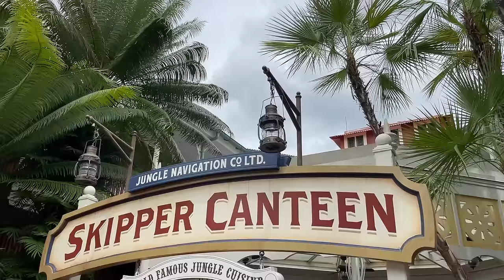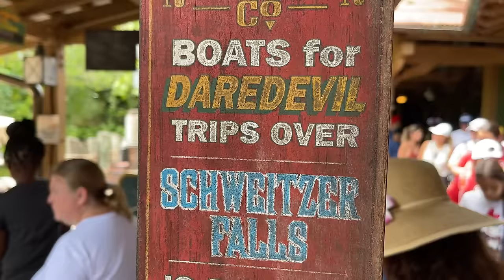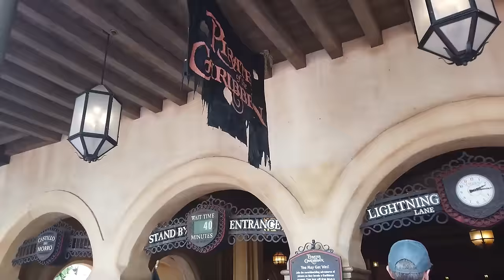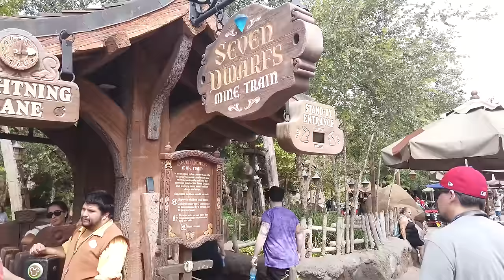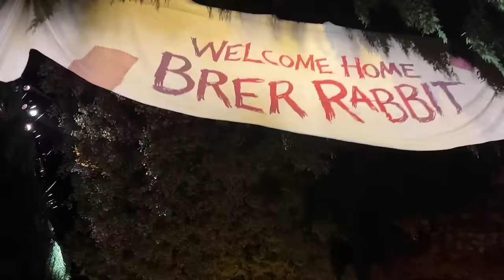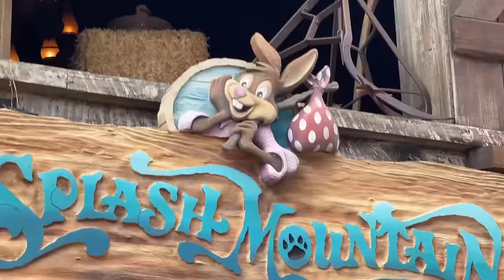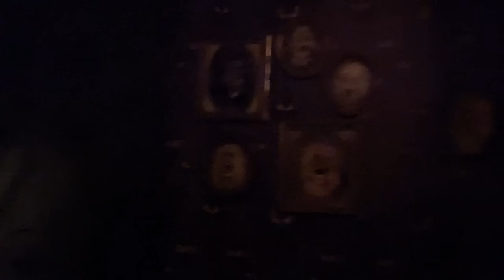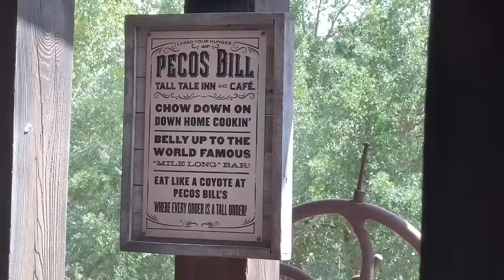The BEST KEPT SECRETS of Disney World's Most Popular Rides: Magic Kingdom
Did you know Disney World rides have SECRETS? That's right -- from Imagineering details, untold backstories, and hidden gems, there is a lot to learn! Molly is headed to six of the most popular rides in Magic Kingdom, from the cult-classic Haunted Mansion to the fan favorite Pirates of the Caribbean, to spill the best kept secrets at the park. Get ready for a fun day full of tips, tricks, and fun!